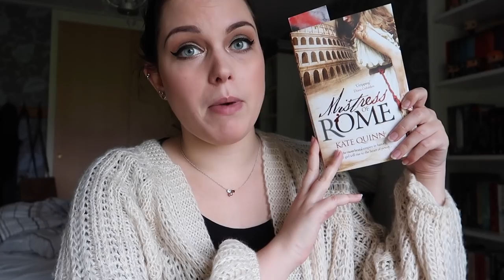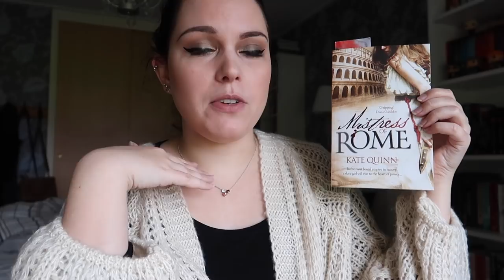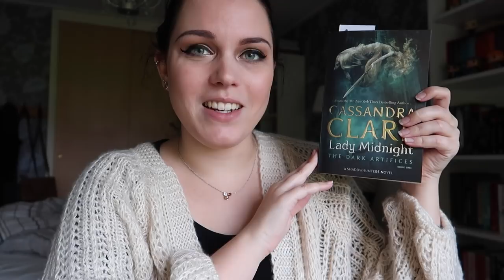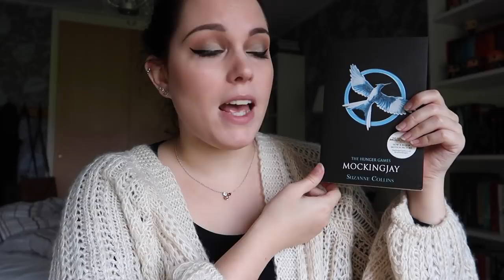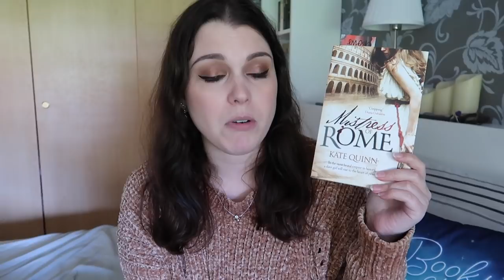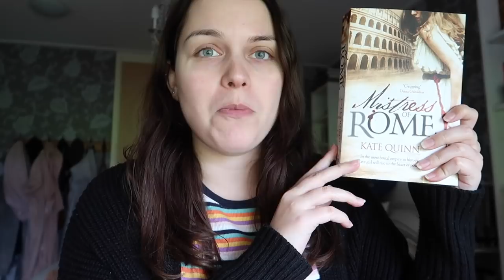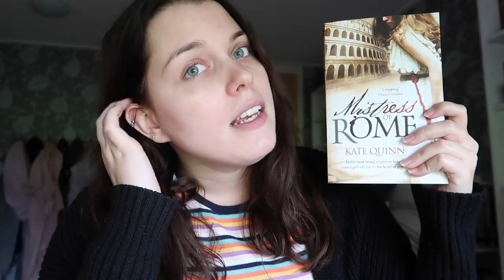SO MANY EXCITING BOOKS & COSY PYJAMAS 💕 | Reading Vlog: October 29 - November 4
Another weekly reading vlog! In this vlog I read a lot of exciting new books, I buy a lot of new pyjamas for Autumn and I (finally) clean my room. Hope you enjoy!